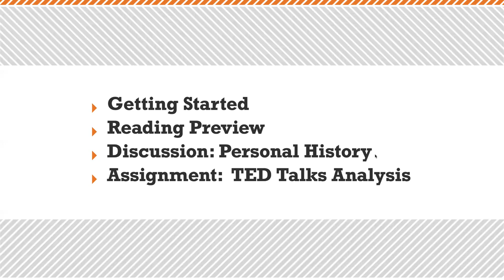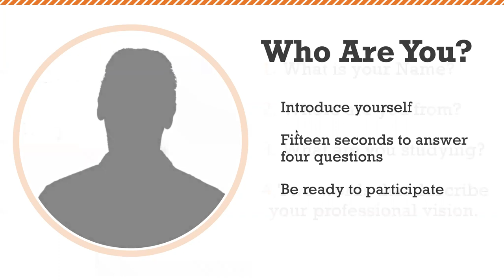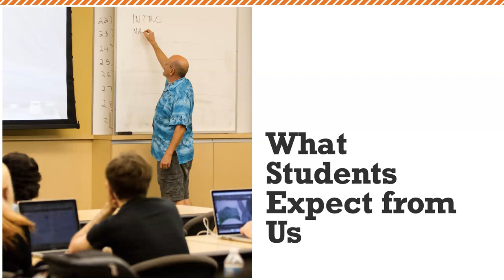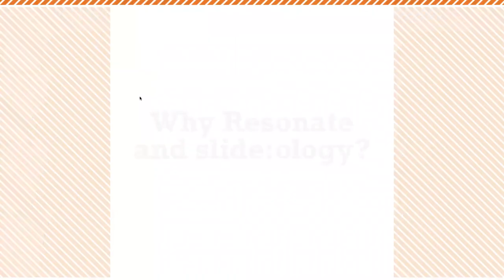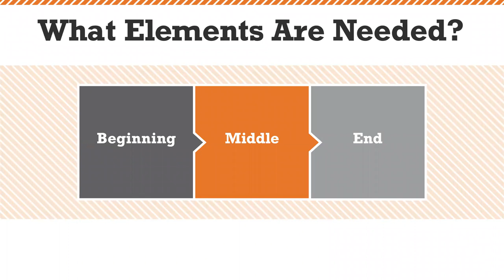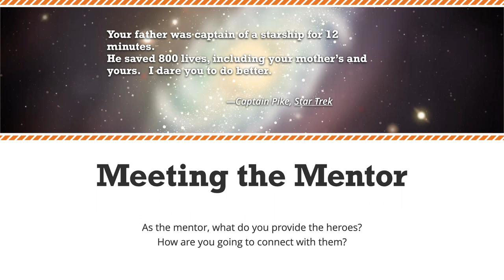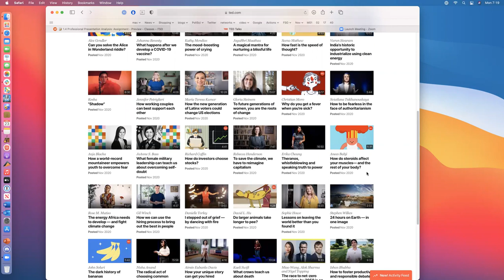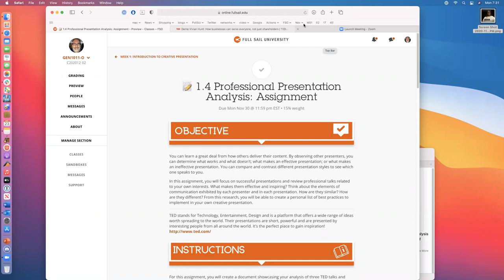Introduction to Creative Presentation